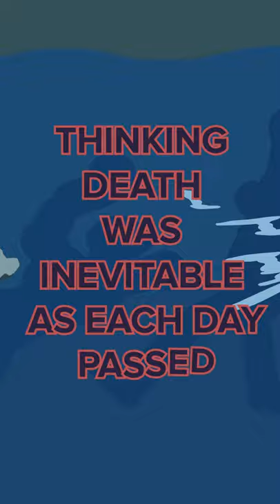Man Trapped Underwater for 3 Days